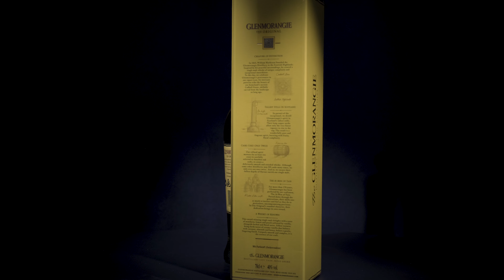glenmorangie 10 jahre original ten single malt scotch whisky schottland